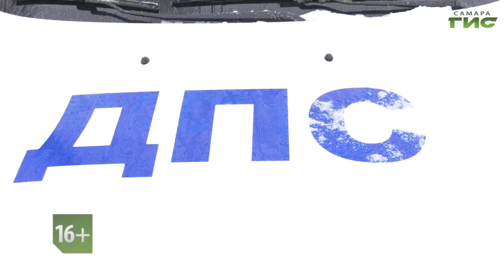Специальный репортаж от 27.02.2023. "Соблюдение правил безопасности перевозки детей"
В рамках реализации муниципальной программы "Повышение безопасности дорожного движения на 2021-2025 годы" в Самаре в целях обеспечения выполнения мероприятий, направленных на предупреждение причин возникновения дорожно-транспортных происшествий и снижение тяжести их последствий сотрудники Госавтоинспекции провели профилактическое мероприятие по безопасности дорожного движения.